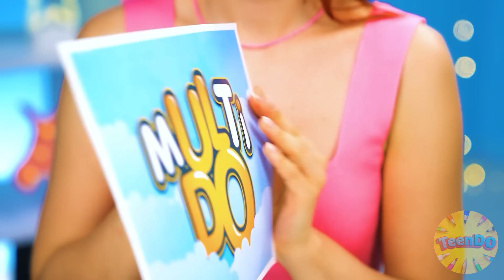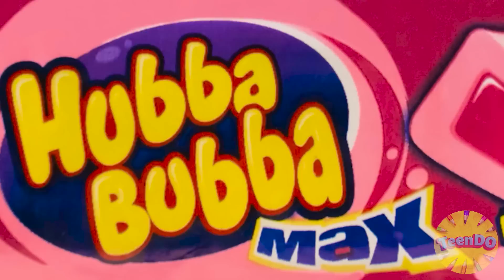Wyzwanie Jedzenie Bez Rąk vs Jedna ręka vs Dwie ręce | Bitwa na Jedzenie TeenDO Challenge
Czekamy na nowe wyzwanie! Dokładnie, będzie dużo zabawy!